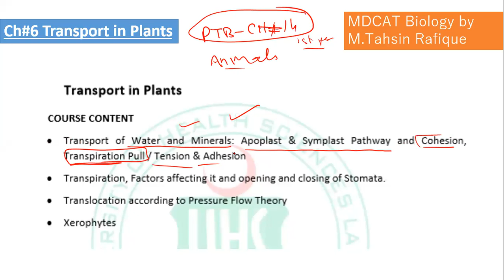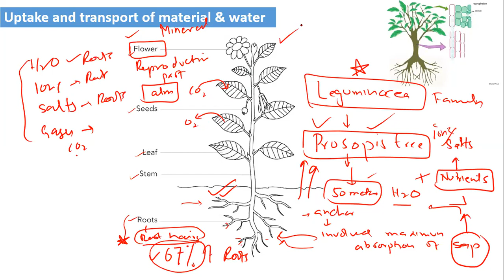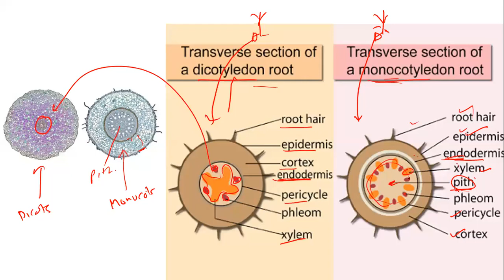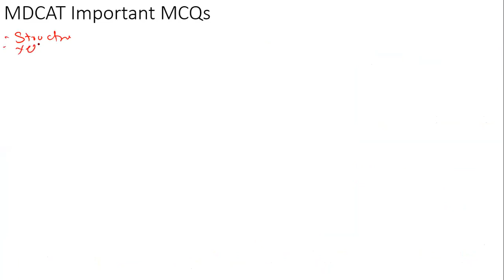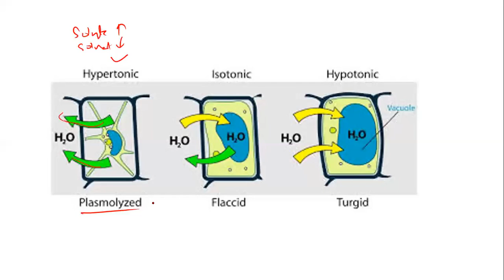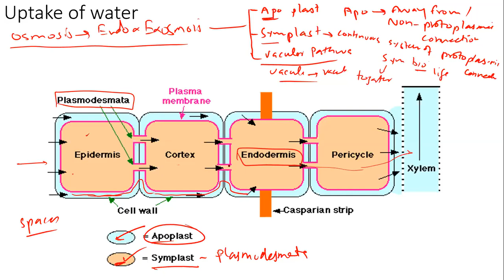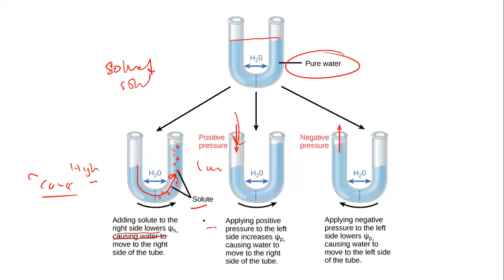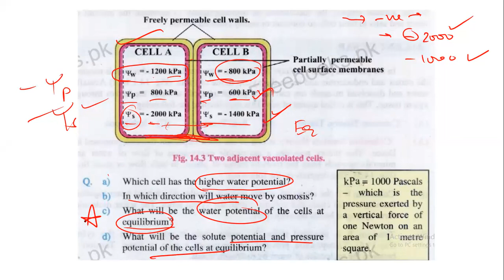Transport in Plants Part-A MDCAT BIOLOGY